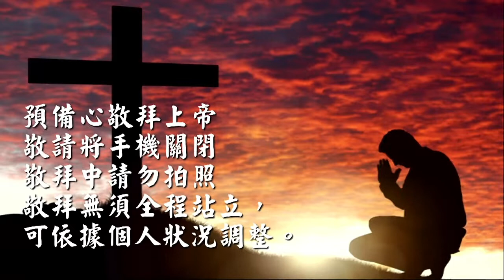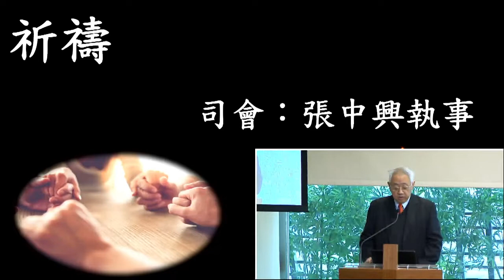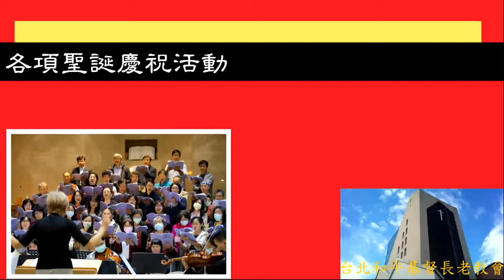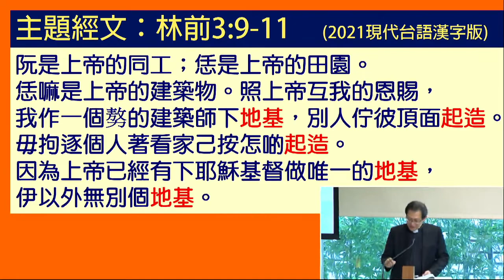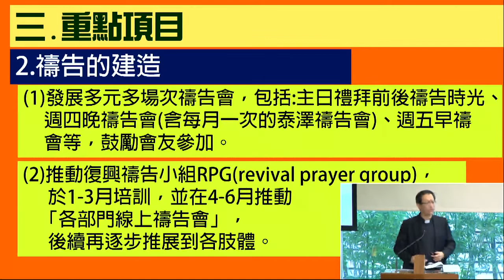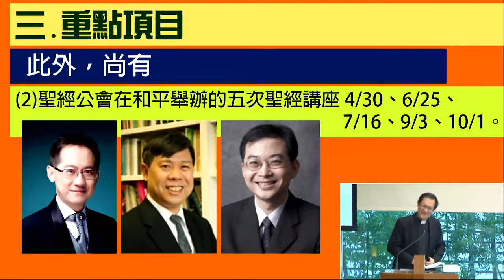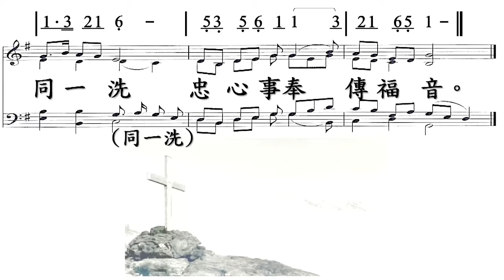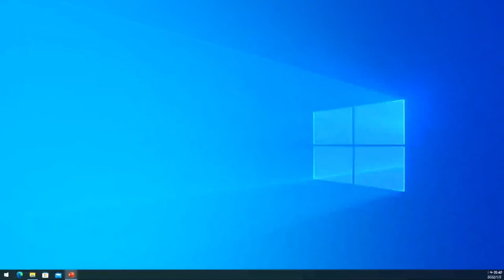220102 主日崇拜（第一堂 華語）根植於基督--謹慎來建造